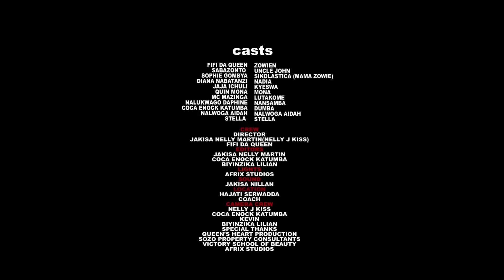Omutimbagano(the internet) Episode 64